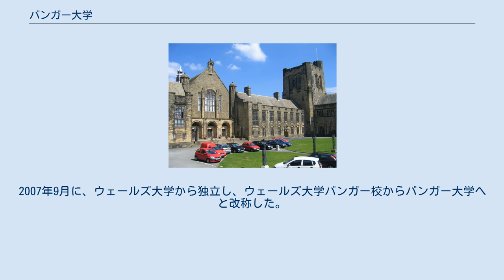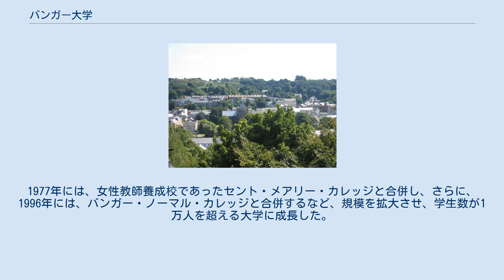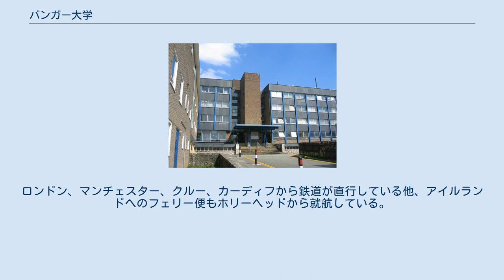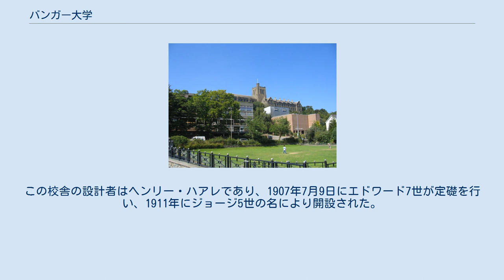バンガー大学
バンガー_(ウェールズ)
バンガー大学（バンガーだいがく、英語：Bangor University）は、イギリス・ウェールズ北部のグウィネズ州バンガーに位置する公立大学である。
1885年に勅令を受け開学し、ウェールズ大学の創設機関の1つとなった。
2007年9月に、ウェールズ大学から独立し、ウェールズ大学バンガー校からバンガー大学へと改称した。
サンデー・タイムズ大学ガイド2012年版では、教育評価で英国トップ15大学に位置づけられるなど、ウェールズで最上位の教育を提供する大学である。
とりわけ、海洋生物学、心理学、スポーツ科学の教育、研究で知られる。
バンゴア大学と表記、発音されることもある。
 バンガー大学は、1884年に創設。
1885年に勅令を受け、ユニバーシティ・カレッジ・オブ・ノースウェールズとして開学した。
当初は、ロンドン大学から学位が授与されていたが、ウェールズ大学の創設構成機関になった1893年以降、ウェールズ大学バンガー校としての地歩を確立した。
1927年から1935年には、ハーバート・グラッドストーンが学長（president）を務めた。
第二次世界大戦中には、ロンドン大学の学生がバンガーに疎開し、就学を継続した。
1958年から1984年には、チャールズ・エヴァンスが副総長（vice chancellor）を務めた。
1977年には、女性教師養成校であったセント・メアリー・カレッジと合併し、さらに、1996年には、バンガー・ノーマル・カレッジと合併するなど、規模を拡大させ、学生数が1万人を超える大学に成長した。
 世界レベルの400大学を対象としたタイムズ・ハイアー・エデュケーションでは、2012年に251位に位置づけられた。
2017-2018年のランキングでは、名古屋大学などと並んで301-350位群にランクインした。
英国政府が2017年に初めて行った大学教育の質評価（Teaching Excellence Framework）では、金賞（全5大学）を獲得した。
 本部 本部からの景色 バンガー大学は5学部からなり、各学部は複数の学科ないし研究所で構成されている。
 海洋学科 情報科学科 バンガーの街並み 大学の位置するバンガーは大学町である。
ロンドン、マンチェスター、クルー、カーディフから鉄道が直行している他、アイルランドへのフェリー便もホリーヘッドから就航している。
マンチェスター空港とリバプール・ジョン・レノン空港は、鉄道で約2時間である。
駅からほど近い丘の上に大学本部があり、各学部の建物が街中に散らばっている。
 メイン・アーツ・ビル バンガー大学が1911年から用いている校舎が、メイン・アーツ・ビルの一部として残されている。
この校舎の設計者はヘンリー・ハアレであり、1907年7月9日にエドワード7世が定礎を行い、1911年にジョージ5世の名により開設された。
1969年に現在の建物が完成している。